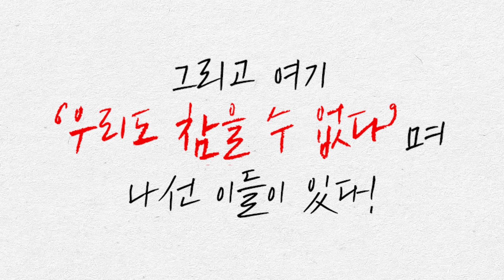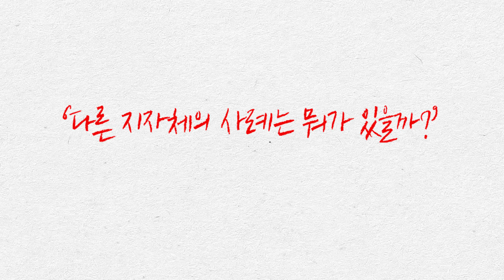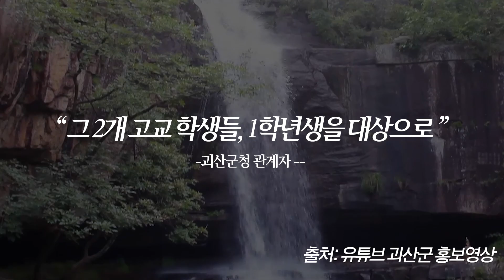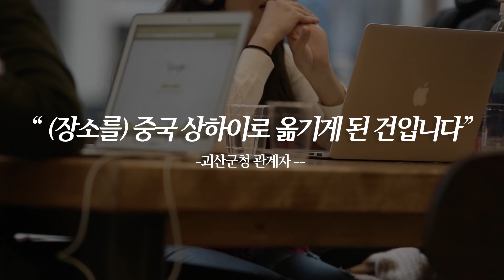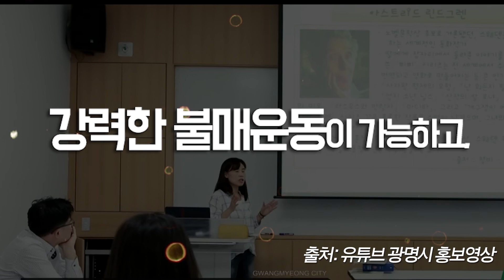‘지자체도 참지않긔’ 국민들과 함께 일본 불매운동에 나선 지자체는 어디? l 스폿라이트 ep.3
‘NO JAPAN’ 국민과 함께 저희도 동참하겠습니다!
국민과 함께 日 불매운동에 나선 지자체들의 근황을 살펴봤다.

일본 정부는 오늘(2일) 한국을 ‘백색국가’(화이트 리스트) 명단에서 제외하는 수출무역관리령 개정안을 의결했다.

지난달 1일 고순도불화수소(에칭가스) 등 반도체·디스플레이 소재 3개 품목의 수출규제를 시작한 지 약 한 달 만의 일이다.

그동안 한국의 소비자들은 일본의 수출규제 및 경제보복 조치에 반발하며 자발적으로 ‘일본 상품 불매운동’을 펼쳐왔다.

국민들의 전폭적인 참여로 시작된 ‘노 재팬(No Japan)’ 운동의 열기는 전국 지방자치단체에까지 들불처럼 번지고 있다.

전국의 지자체들은 소속 지방공무원의 일본 연수 금지에 나서는가 하면, 아예 자체 발주하는 각종 구매 물품에서 일본산을 배제하겠다는 입장을 내놓고 있다.

심지어 서울시의회의 경우, ‘일본 전범기업 제품 금지’ 조례까지 추진하고 있다.

이외에도 우리 지방자치단체에서는 어떤 행동을 하고 있는지 ‘스폿라이트’에서 구체적으로 알아봤다. 영상을 통해 확인하자.

기획·구성·편집 주은정PD